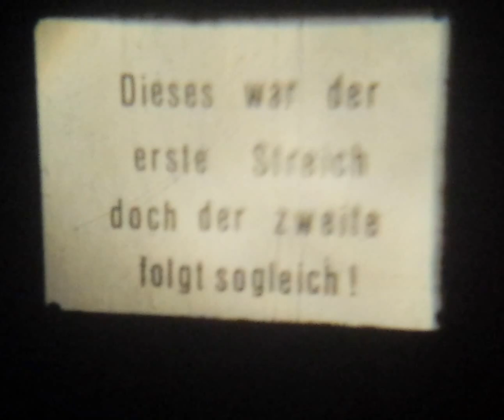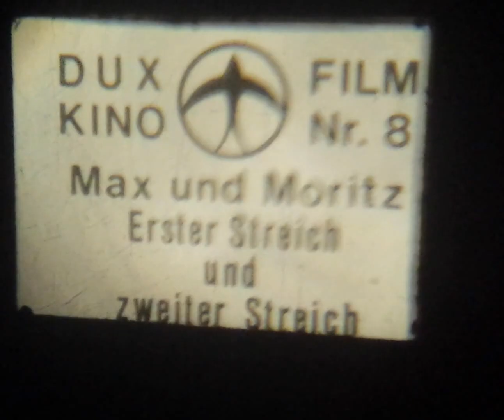Dux elkino 900 - Max und Moritz: Erster Streich und zweiter Streich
In den 70er Jahren stellte die Firma Merkes und Co. den Dux elkino 900 Kinderfilmprojektor als Nachfolger des Dux Kino 68 her. Es erschienen mehrere Dutzend Kurzfilme. Dies ist einer davon.